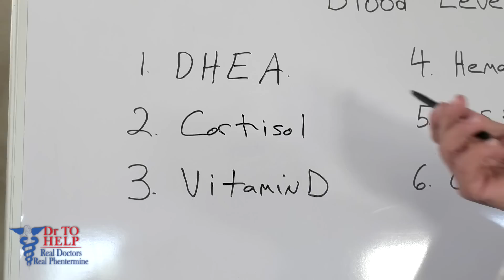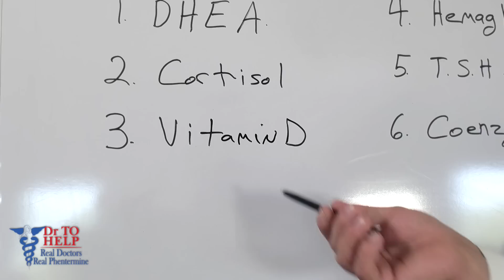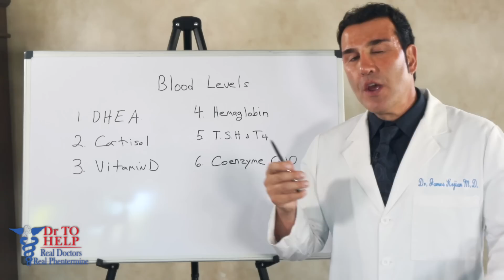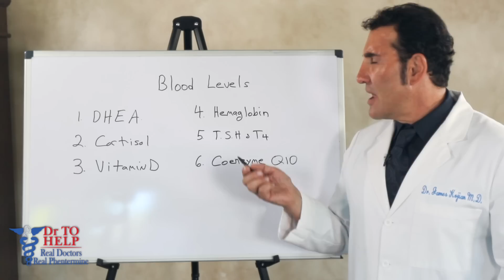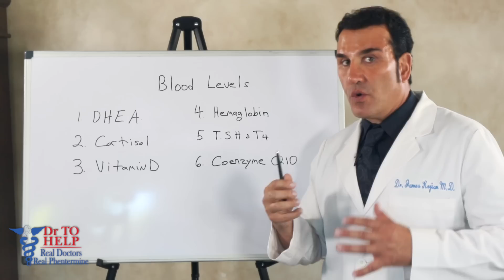Blood Levels & Weight Loss | Knowing Your Blood Levels Will Help You Lose Weight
Dr. James Kojian of DrToHelp.com teaches you how to have more energy and burn fat faster all just by making sure the components of your blood are normal.

By breaking down the science of how your blood levels affect weight loss, Dr. Kojian explains the easiest ways to make sure your blood levels are correct.

Phentermine diet pills help balance your blood levels, making your weight loss journey easier.

Find phentermine before and after at drtohelp.com